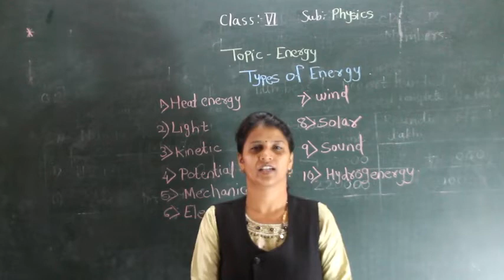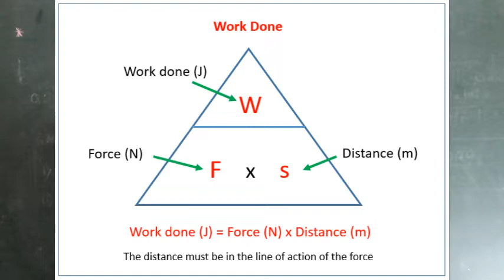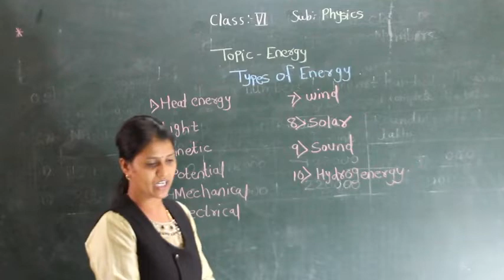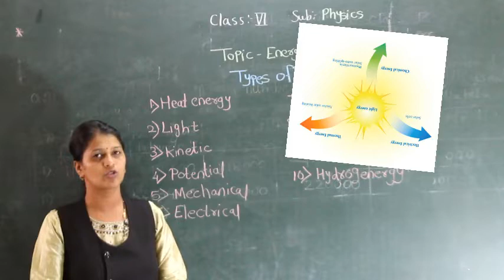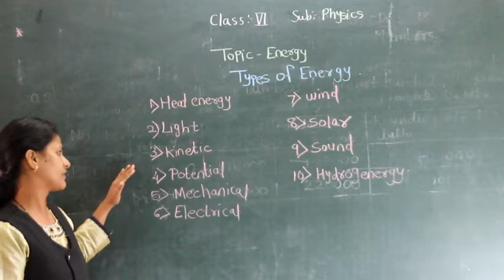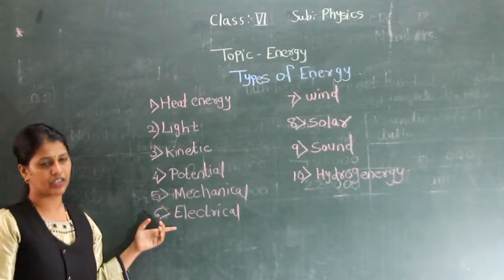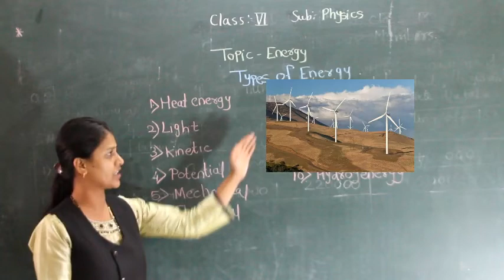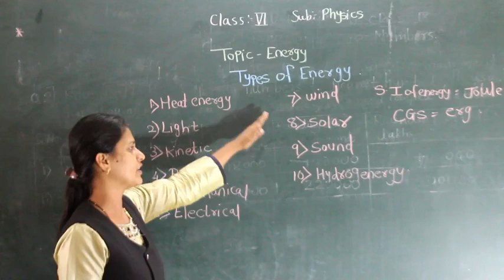CLASS VI- WORK & ENERGY- (PART 2)